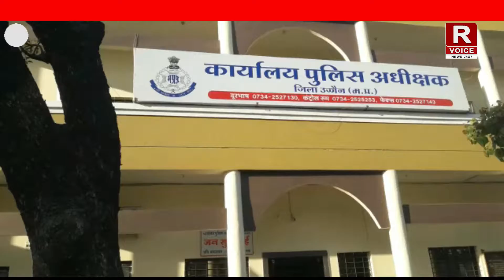चाय की दुकान पर काम करने वाले एक युवक के खाते में आय करीब ₹4 करोड़ रुपए